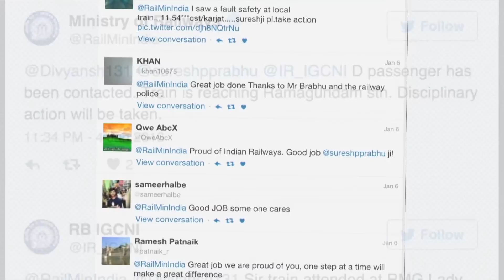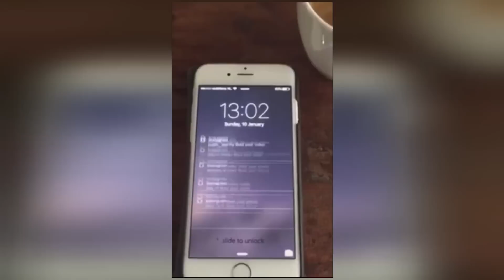El Pulso | Las redes sociales salvan a una niña del tráfico de humanos | Telemundo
Además Christian Acosta nos cuenta cómo la gente se está conectando en vivo y en directo por persicope para meditar.